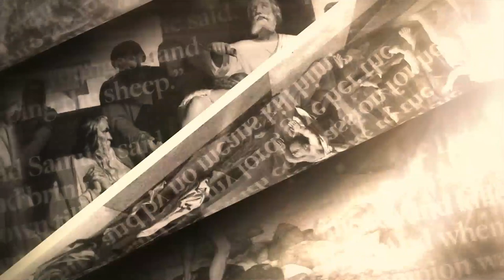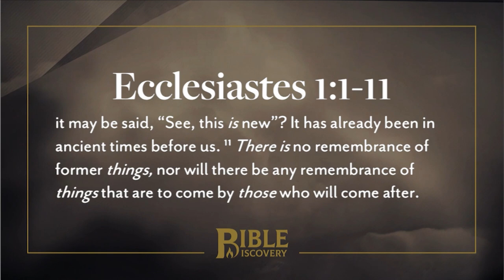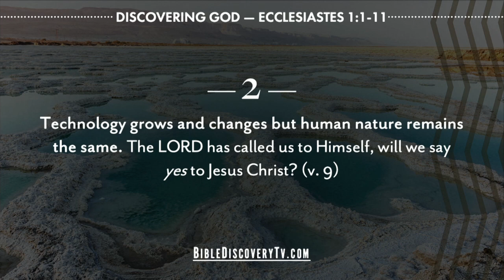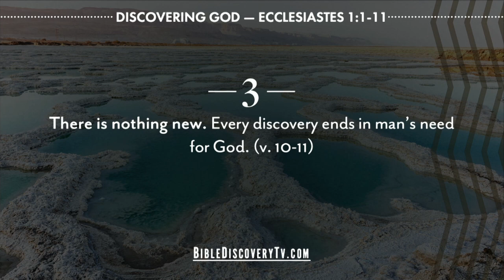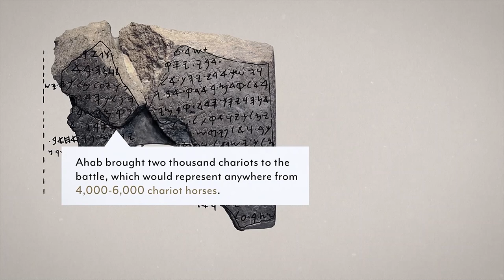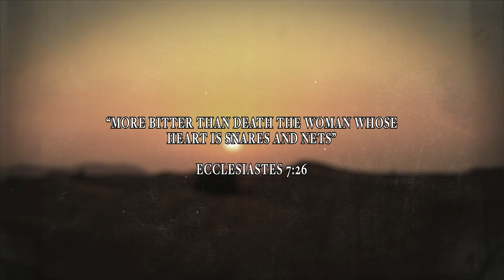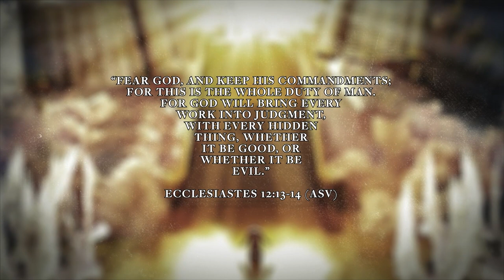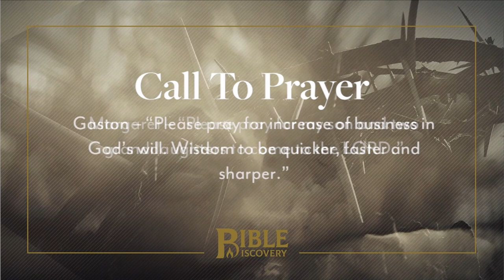Vanity, Vanity, All is Vanity | Ecclesiastes 1-3